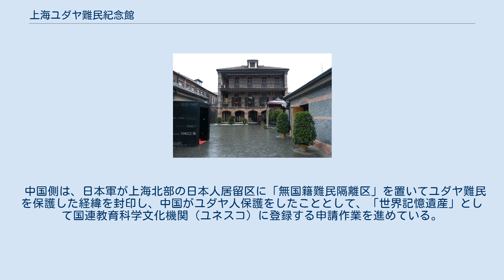上海ユダヤ難民紀念館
上海ユダヤ難民紀念館（シャンハイ ユダヤなんみんきねんかん、上海ユダヤ難民記念館）は、当時の日本人居留地区内に日本軍が設定した無国籍租界地（現在の上海市虹口区）にあり、ナチス政権時（特に1933年 - 1941年にわたり）ヨーロッパから追われたユダヤ人たち2 - 3万人の中国での生活や当時の資料などが展示されている施設である。
2007年に開設された。
 地下鉄12号線提籃橋駅2番出口から徒歩150ｍ。
入館料：20元/人（2016年9月現在）。
 紀念館は本館（ユダヤ教旧会堂）と2棟の展示室からなり、本館は当時のユダヤ教会堂をそのまま利用し、2階一部と3階一部が資料館になっている。
南側の展示室は映像を中心に、北側の展示室は当時の生活の様子や記録を見ることができる。
また南館展示室には、ユダヤ人に命のビザを発給した外交官（杉原千畝や何鳳山など）の写真が展示されていた。
 2015年の抗日戦争勝利70周年記念行事に合わせて改装されたが、展示は日本側の活動が負の側面を強調され、中国側の活動のみに焦点を当てた内容に変更された。
杉原の写真は撤去され、何の銅像が展示室の入口に新設された。
 中国側は、日本軍が上海北部の日本人居留区に「無国籍難民隔離区」を置いてユダヤ難民を保護した経緯を封印し、中国がユダヤ人保護をしたこととして、「世界記憶遺産」として国連教育科学文化機関（ユネスコ）に登録する申請作業を進めている。